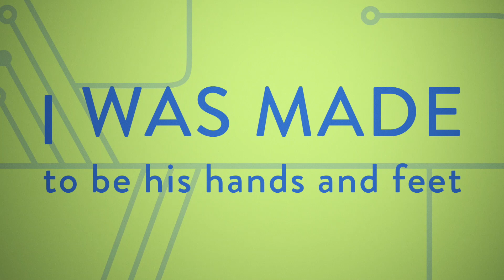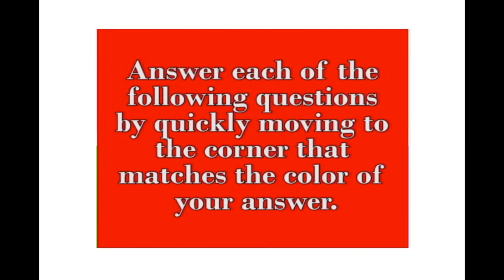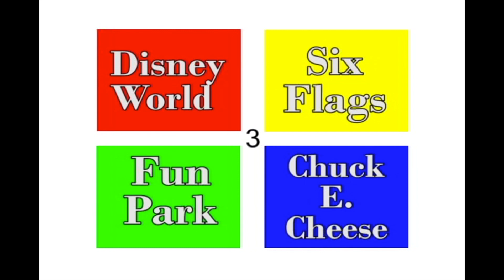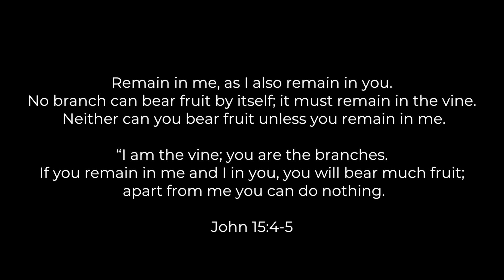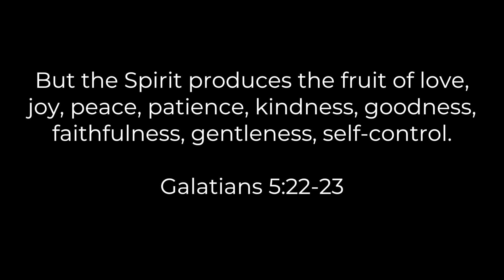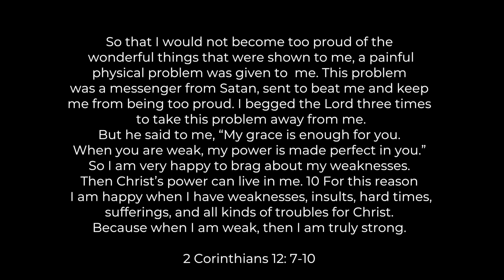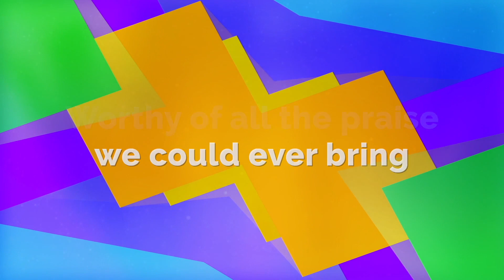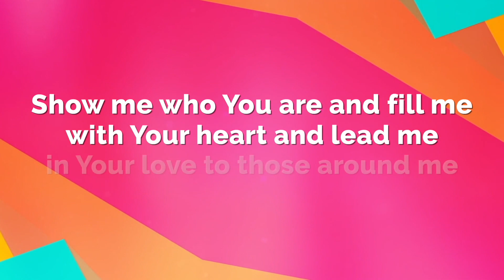First Preteen | 04/22/20 | Stress & Anxiety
Midweek teaching for First Preteen (ages 4th-6th grade)